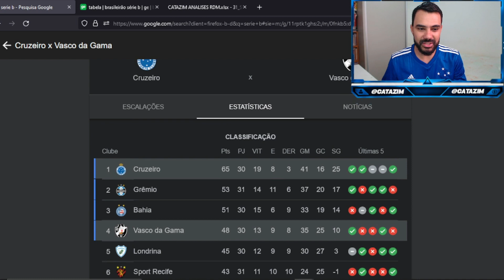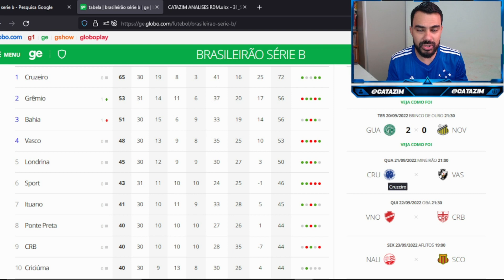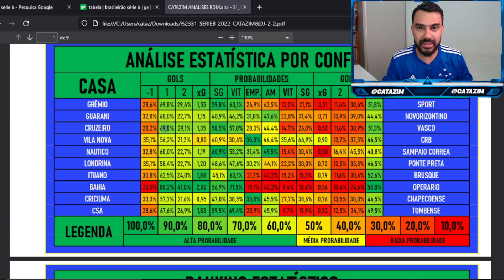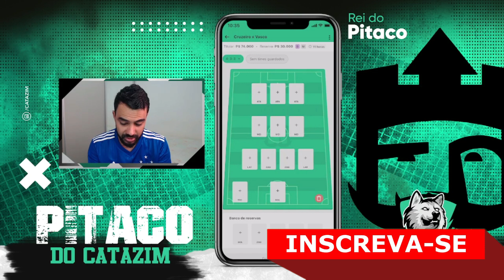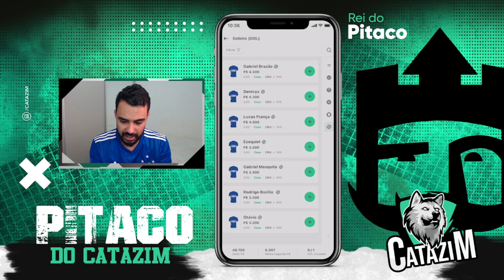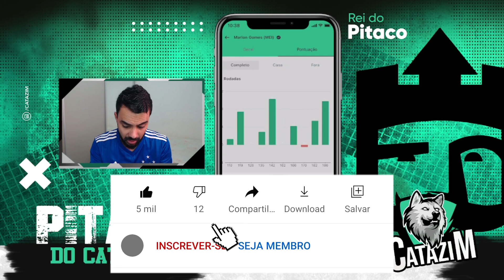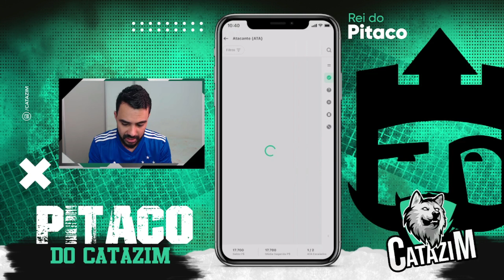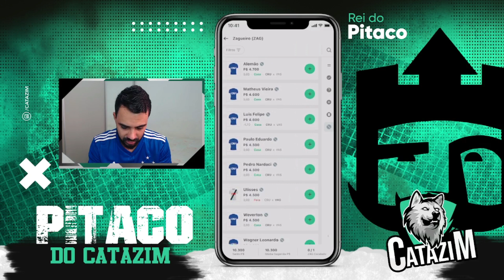DICAS PARA MITAR NA SÉRIE B NO REI DO PITACO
PROMOÇÃO SEGUNDO TURNO DE R$69,90 POR APENAS R$39,90

🟩A2SPORTS.BET🟩
👇🏼FAÇA SUA APOSTA COM QUEM ENTENDE👇🏼

🟤DG.IMPORTS🟤
👇🏼Faça seu pedido aqui👇🏼

serie B
dicas rei do pitaco serie B
rodada 31 serie b
dicas do rei do pitaco
cartola express
cartola fc
catazim
como jogar rei do pitaco 2022
SerieB
Brasileirão serie B
campeonato brasileiro
rodada 31 do brasileirão serie B
cartola express
cartola fc
dicas da rodada
catazim
rei do pitaco dicas
catazim cartola
cartola catazim
live rei do pitaco
rei do pitaco
rodada 31
cartola express
como mitar rei do pitaco
como ganhar rei do pitaco
como jogar rei do pitaco
vasco
cruzeiro